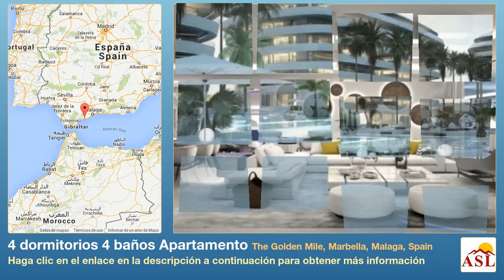4 dormitorios 4 baños Apartamento se Vende en The Golden Mile, Marbella, Malaga, Spain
Más información en Apartamento se Vende en The Golden Mile, Marbella, Malaga, Spain con 4 dormitorios, 4 baños

The World Marbella - Discover a New Level of Excellence! - In Marbella, a true paradise on the Mediterranean. Unique project representing the world map. Idyllic Prime Location on Marbella's Golden Mile. Contemporary Luxury Apartments with impressive open views. Absolutely stunning design and functionality, offering a full range of on-site services and facilities, including; 24hr Security & Dedicated Concierge Service, • Luxury Spa for the Exclusive Use of Residents, • Next Generation Fitness Center, • 4 Swimming Pools including a Beach Type Pool with Salt Water and an Indoor Pool, • 1 Tennis Court and 2 Padel Courts, • Golf Putting Green, • 500m Running, Walking and Cycling Track, • Children’s Playground and Kid’s Club, • Residents Club House with Events and Reception Room, • Private Storage units in the Basement, • Fully Secure and Covered Parking Garage. Situated in the heart of the Golden Mile of Marbella, a few steps away from all Marbella hot spots: a leading commercial center, less than a km away from the sea, tennis clubs, golf courses, leading hotels, Marbella town center, Puerto Banus, etc. The World Marbella will consist of 5 Buildings (Africa, Asia, Europa, America & Oceana), 112 Luxury Apartments and Penthouses surrounded by 32,600m2 of gardens and communal facilities for residents exclusive use. The 112 unique contemporary designed apartments are comprised of three, four or five bedroom suites finished to the highest standards with high ceilings and full size windows to make the very best use of natural light. The large terraces of curved design are massive extensions of the interior living space allowing stunning views to the Mediterranean. Open plan kitchens of cutting edge quality design are integrated into the living area creating a friendly atmosphere. A special lay out of ground floor units allow large underground basement space. Under-floor heating throughout, Siematic Kitchens, Domotic Home Intelligent system, sound system, Fibre Optic WiFi, are just some of the many features to numerous to mention. The penthouses are in duplexes with sky terraces to be designed as a personal bespoke area to enjoy a “Top of the World” experience. The World Marbella has been conceived as an eco-friendly project. Thermal insulation and energy conservation are priority aspects to achieve an environmentally friendly building with zero CO2 emissions. Therefore The World Marbella will be built with the new SISMO system of high thermal and acoustic insulation, and will combine efficient air conditioning equipment, the right orientation, solar protection on glazing, high performance windows and doors, natural ventilation and the use of thermal conservation. Innovating & Eco-friendly construction, welcome to Marbella's Iconic New Concept. (ND089)